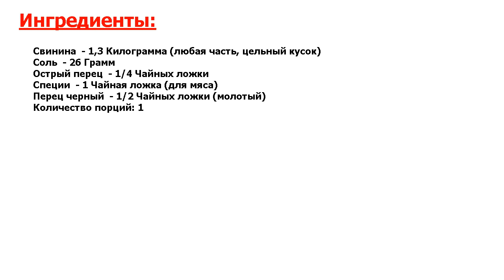★ОФИГЕННЫЙ ВКУС-★ БУЖЕНИНА В ВЕТЧИННИЦЕ ★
★Просто и до мурашек вкусно● Домашние деликатесы готовить легко и просто● Если вы обладатель ветчинницы, то возьмите на заметку простой рецепт приготовления буженины● Готовить ее можно из любого мяса● Я предлагаю из свинины●